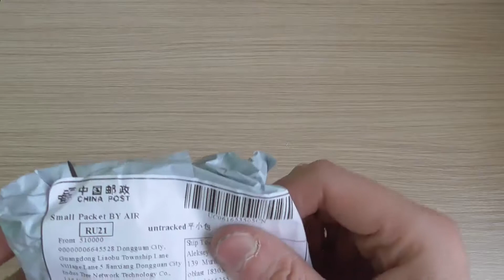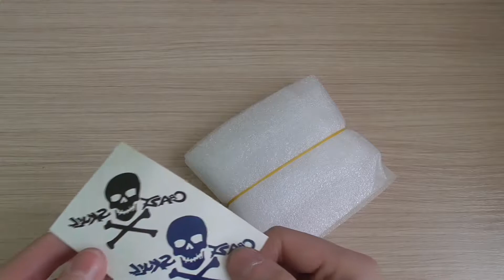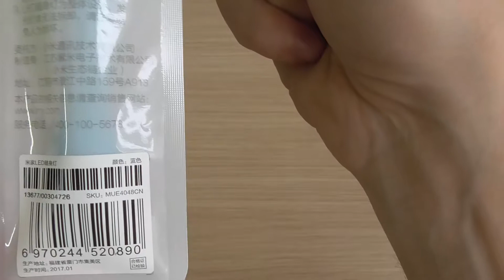Xiaomi LED Light, чехол на рычаг кпп, Panel led car T10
Купил тут: